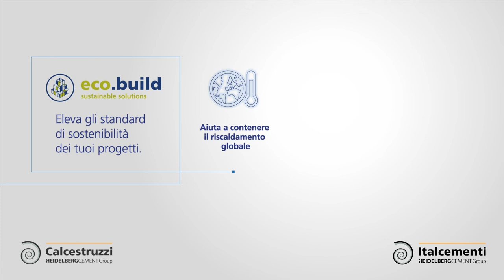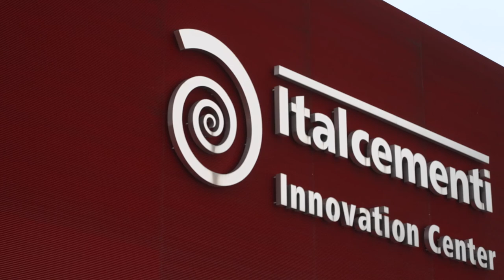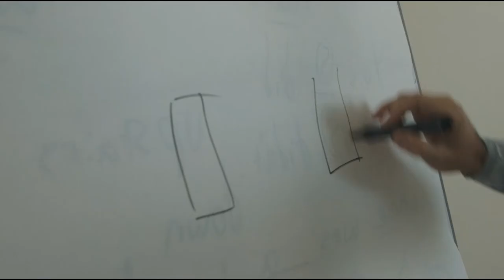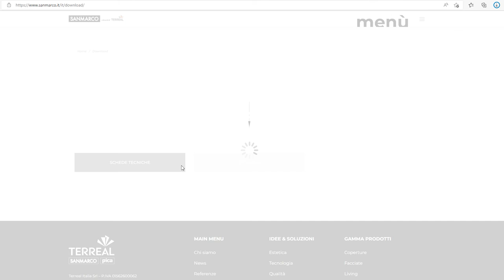Aziende e sostenibilità: chi fa che cosa - Videoinchiesta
XV Convegno Nazionale YouTrade